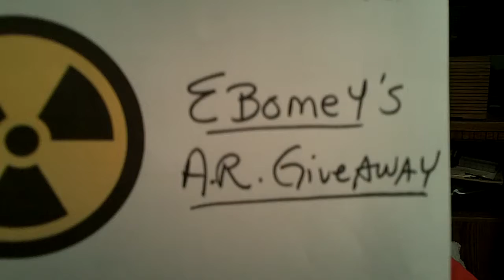Ar giveaway by ebomey.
Win a fantastic prize package @ ebomey's channel.